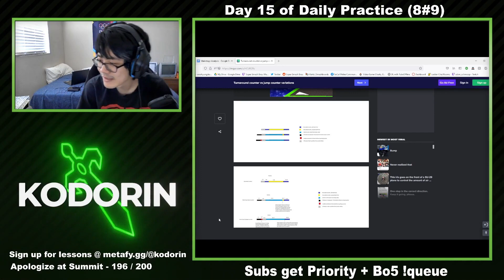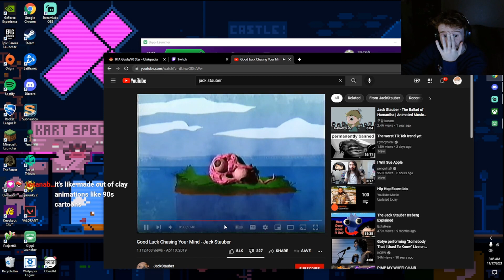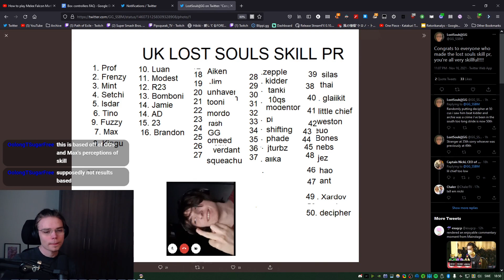Mang0 on his Dalmatian | Smash Melee Highlights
[00:00] #1 mang0: Mang0 on his Dalmatian  (6760 views on Nov 18 2021)

[00:40] #2 k1kk0: evil sorcery even in friendlies (51 views on Nov 17 2021)

[00:57] #3 mang0: dunk the snipe god (39 views on Nov 18 2021)

[01:19] #4 nycmelee: down on the yellow stick (30 views on Nov 18 2021)

[01:58] #5 mang0: mango channels his inner wizzy (30 views on Nov 18 2021)

[02:05] #6 Westballz: ? (29 views on Nov 17 2021)

[02:33] #7 ZainNaghmi: double phantom dair (26 views on Nov 18 2021)

[02:48] #8 UbeAlmighty: Taunt into bodied true combo (22 views on Nov 18 2021)

[03:07] #9 VGBootCamp: 1 (21 views on Nov 17 2021)

[03:25] #10 sleep_11: sheesh (19 views on Nov 18 2021)

[03:34] #11 k1kk0: actual witchcraft (zedy worships baphomet) (19 views on Nov 17 2021)

[03:54] #12 KoDoRiN1: Ajax brain  vizr brain (16 views on Nov 17 2021)

[04:54] #13 KoDoRiN1: just jump vizr (16 views on Nov 17 2021)

[05:13] #14 NoFluxes: You can't beat the villian at his own game (16 views on Nov 17 2021)

[06:12] #15 mang0: LMFAOOOOOOOOOOOOOO (15 views on Nov 18 2021)

[06:25] #16 iBDW: cody describing pyramid ethics (14 views on Nov 17 2021)

[06:50] #17 mang0: mangos sick.. (13 views on Nov 18 2021)

[07:06] #18 KingZacoh: Loser Learns Melee! [!discord] (13 views on Nov 17 2021)

[07:36] #19 btssmash: hbox loves mcdonalds and wizzy doesnt like that (12 views on Nov 18 2021)

[07:52] #20 mang0: cel shading (11 views on Nov 18 2021)

[08:18] #21 MediaChameleon: G1  (11 views on Nov 18 2021)

[08:25] #22 moky_dokie: S TIER COMBO (11 views on Nov 17 2021)

[08:45] #23 broken_burd: marth spamming fsmash? just spam laser. (11 views on Nov 17 2021)

[09:24] #24 k1kk0: predict this (10 views on Nov 17 2021)

[09:32] #25 iBDW: Mr doing work mokyWeird (10 views on Nov 17 2021)

[09:41] #26 Pipsqueak_TV: No complaining now max and kingu (9 views on Nov 17 2021)

[10:02] #27 devmanwalking: poor little dog wants to warm up but big scary man wont let em (8 views on Nov 18 2021)

[10:15] #28 mang0: animelee (8 views on Nov 18 2021)

[10:45] #29 moky_dokie: jabbing (8 views on Nov 17 2021)

[11:15] #30 divinesenatorkelly: yigs (8 views on Nov 17 2021)

[11:34] #31 Westballz: gottem (8 views on Nov 17 2021)

[12:31] #32 2ndLaw314: Melee for an hour, Halo/OoTr later :eyes: (7 views on Nov 18 2021)

[12:57] #33 mang0: Animelee (7 views on Nov 18 2021)

[13:27] #34 mang0: respect 5 (7 views on Nov 18 2021)

[13:44] #35 d0vaaa: LUL (7 views on Nov 17 2021)

[13:57] #36 mang0: MLG Champ plays halo infinite (7 views on Nov 17 2021)

[14:26] #37 vless99: ¥ (6 views on Nov 18 2021)

[14:52] #38 ekoex: tier 1 duels (6 views on Nov 18 2021)